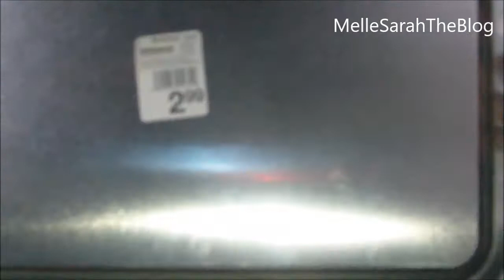Haul Déco // Coups de Coeur chez Zeeman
Coucou!
Aujourd'hui je voulais vous montrer mes jolies trouvailles en matière de décoration que l'on peut trouver à petits prix chez Zeeman tout en étant tendance. J'adore notamment en ce moment l'effet marbre.
J'espère que cette vidéo vous plaira :) Un petit like me ferai plaisir